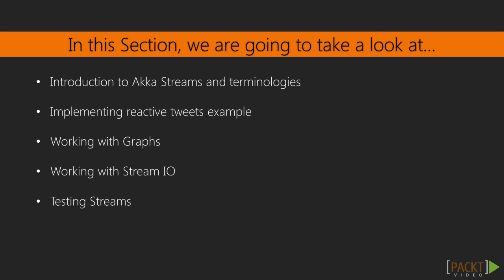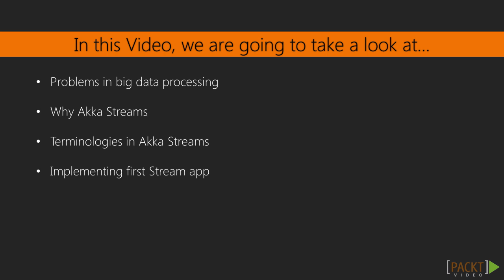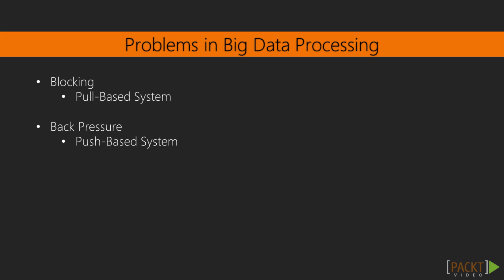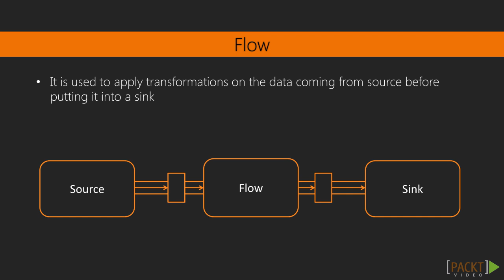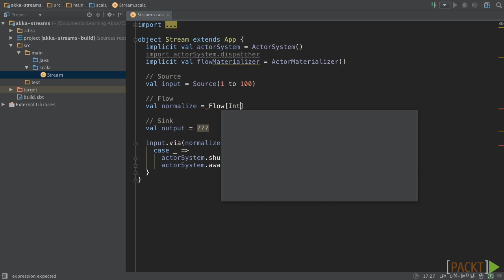Learning Akka: Introduction to Akka Streams | packtpub.com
When you start dealing with processing big data, you will face two main problems, Blocking and Back pressure. So, we will introduce Akka Streams to solve your problems.
• Discussing problems of a Big data processing
• Discussing Akka Stream and how it solves these problems. We will also introduce the Akka Stream terminology.
• Implementing a simpler application to make sure we understand the basic terminologies